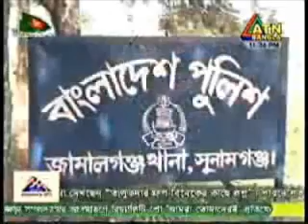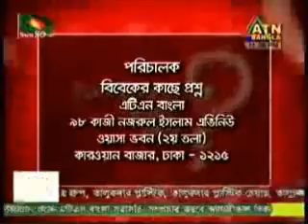atn bangla bibeker proshno jolmohol 3.flv.wmv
about bloody bustard jhunu mia's activities in jamalganj upazila in shunamganj. this jhunu is the son of well known rajakar laal mia of that region. click to get something more